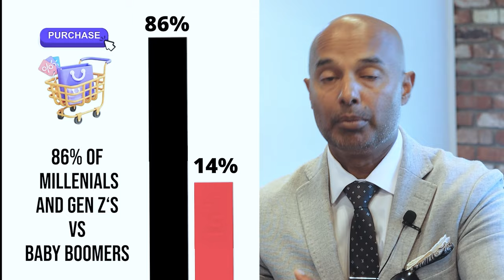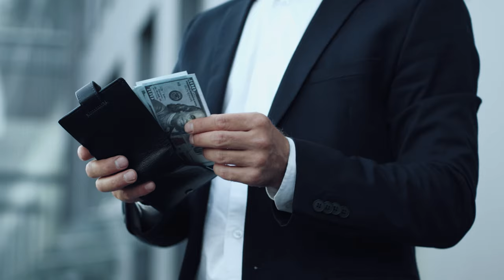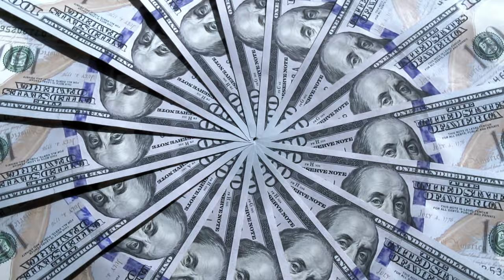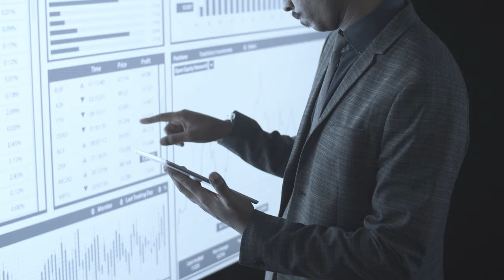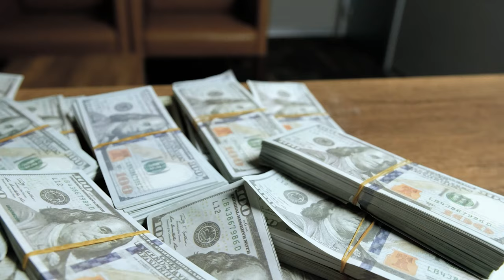This is Why Gen Z and Millennials Are Poorest Generations!!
🚨Unveiling the harsh truth behind why gen z and millennials are poor, this video exposes the societal and economic barriers that have led to a generational wealth crisis. Delve into authentic stories, expert opinions, and shocking statistics that paint a comprehensive picture of the challenges faced by today's youth.

IMPORTANT MOMENTS IN THIS VIDEO
00:00  Gen Z's vs Boomers
01:06 Home to Income Ratio
02:22 College is the reason why you are broke
03:01 Earning while in College
03:15 Tips how to be financially prospered
03:57 Start to take account
04:39 Reconsider getting a college degree
05:44 Be a millionaire by doing this!
CHECK OUT WHAT MUNIF ALI IS UP TO